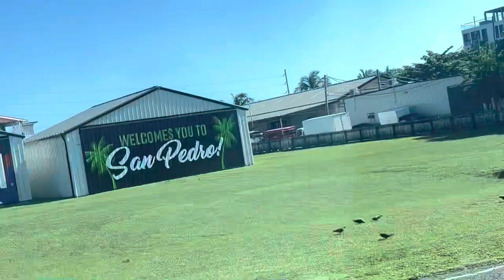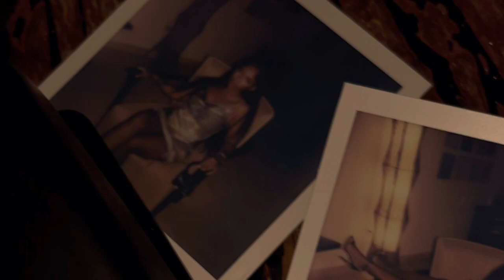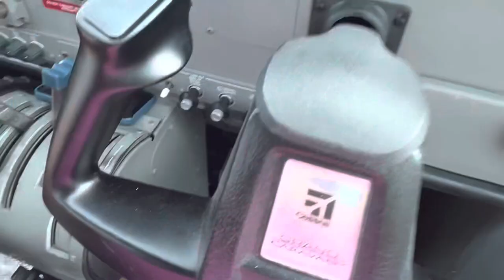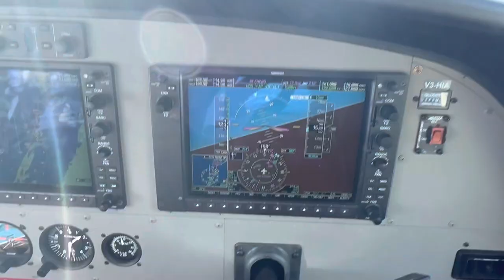Travel with Me- San Pedro, Belize vlog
Come with me to San Pedro Belize.
We stayed at Las Terraraz private resort and you needed a water taxi to get to the resort! They greeted us with rum punch and complimentary massages upon arrival.

Places I visited were
Secret Beach
Sunset rooftop lounge
Another club I forgot the name of
Wayo’s waterfront bar and more